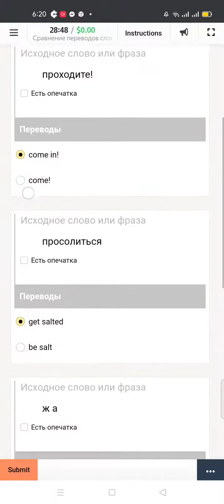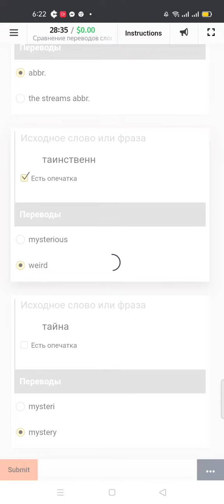Query: Russian Language | Сравнение переводов слов и словосочетаний [ru-en] Training Answer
YOU CAN SUPPORT TO THE CHANNEL IF YOU WANT TO BE UPDATED AND WANT ANSWER IN DISCOVERING TASK IN RUSSIAN LANGUAGE. THANK YOU